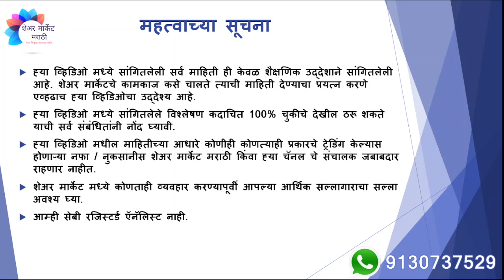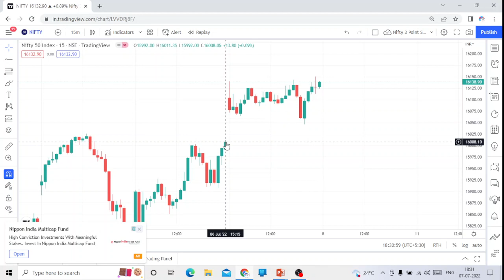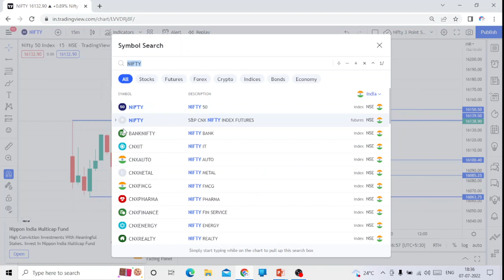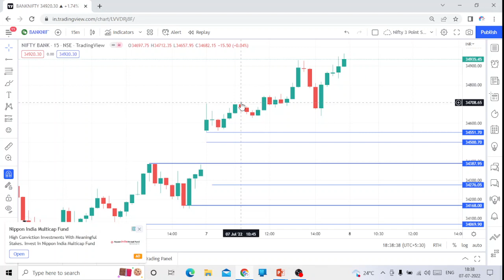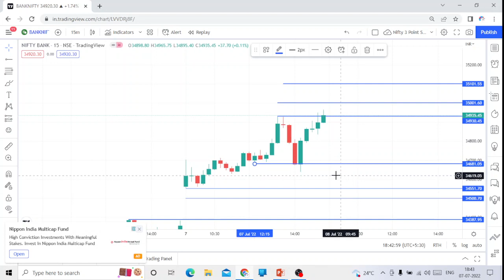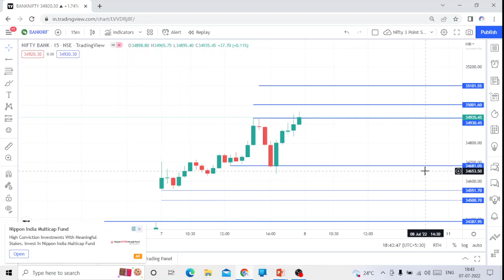दिनांक 08 जुलै, 2022 साठी निफ्टी व बँक निफ्टीचे विश्लेषण | एपिसोड # 022